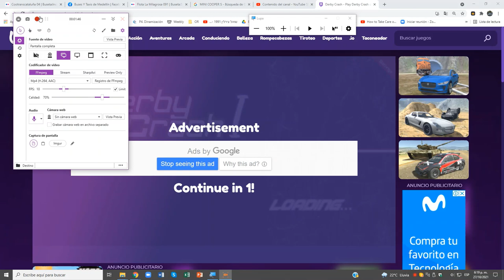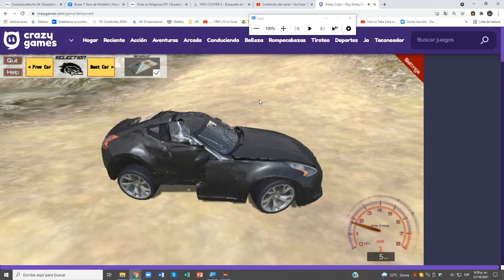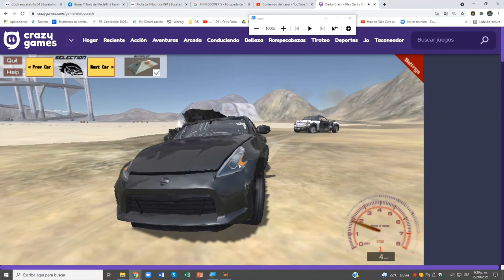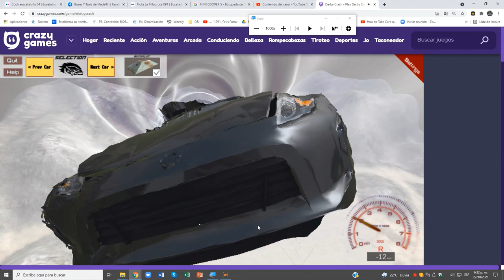Derby Crash (Nissan Nismo 370Z)